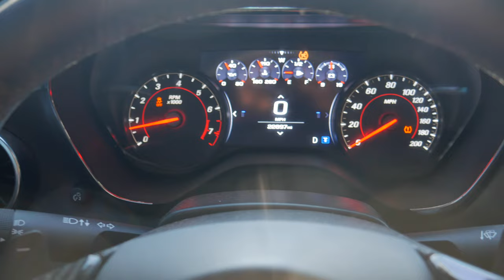6TH GEN CAMARO OWNER REACTS TO THE FORD MUSTANG S650 (LOOKS FAMILIAR)